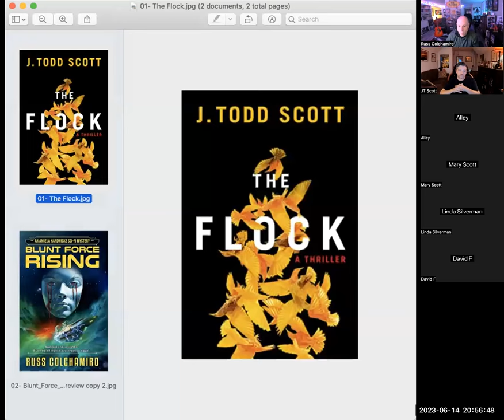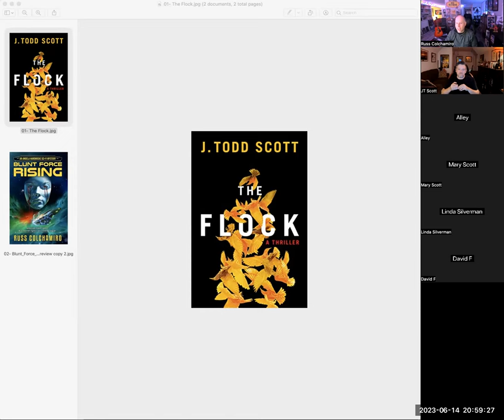Russ's Rockin' Rollercoaster Ep #93- Interview w DEA Agent and Crime Fiction Author J TODD SCOTT!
Host and author Russ Colchamiro led an hour-long discussion with active DEA agent and crime author J TODD SCOTT! They discussed his life in Kentucky, his early love of Miami Vice, 80s pop music and Blade Runner, going to law school, training at Quantico, joining the DEA to do intense under cover work to battle drug cartels, and merging 20 years of the field experiences with law enforcement and his love of sci-fi and thrillers into his own thrilling crime fiction.